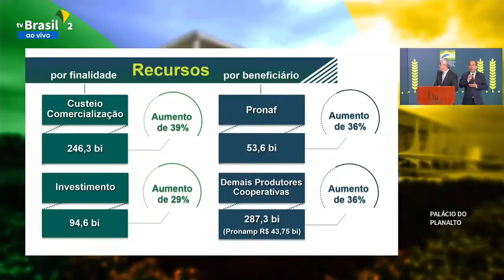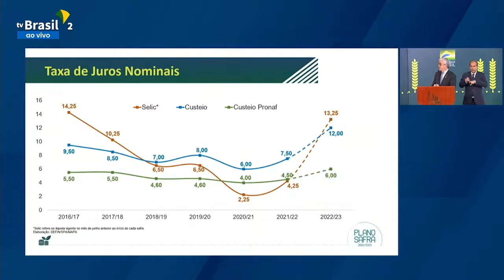VIDEO PLANO SAFRA 2022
Para saber um pouco mais sobre o Plano Safra, conversamos com o Secretário de Política Agrícola do Ministério da Agricultura, Pecuária e Abastecimento (Mapa), Guilherme Bastos, que também deixou uma mensagem aos agricultores do Oeste Baiano.